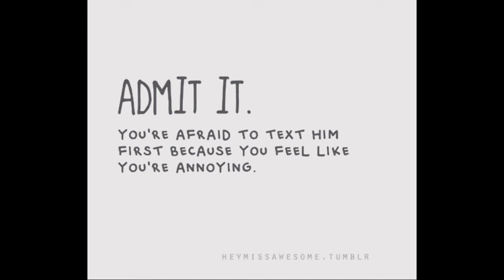Ian Eastwood LoveStory: 33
Ian Eastwood LS33

When we got there, everyone was in the water except for Ja Ja who was flirting with some guy. ;{) When he saw me, Ian's jaw dropped but he quickly closed it when he saw me laugh. I sat down my phone, spongebob towel, my room key, and my shades in the table next to me. I slipped off my shorts and socks and did a canon ball into the water. Chachi on the other hand had to walk in because she has to careful with her neck. When I came up for air, I opened my eyes to see Ian stairing at me. "What?" I asked smiling. "Someone is in a good mood today!" He said walking/swiming over to me. I hugged him tightly. "So I heard you missed me last night." I said teasing him. "I did! First night in months where I didn't fall asleep with you in my arms!" He said playfully dramatic. "But you did get to cuddle with Brian. How was that?" I asked crossing my arms. He pretended to think for a minute. "Painful. He kept kicking me!" He said joking. I laughed at him and I heard Brian yell something. "CHICKEN FIGHT!" We all came together at the stairs of the pool to hear what Brian had to say. "Teams. Part one." he started. "Marry-J and Ian.  Me and Veva. Elimo and Ja Ja. We will go from there. Chachi says go and calls out cheats." he said. "Ok. And 1,2,3 BREAK!" I yelled. Everyone just kinda looked at me. "What? I'm a football girl!" I said defending myself. They all yelled break and I got all happy. Tehehehe. It's like I have a secret power or something. Ok. Time to kick. Some ass. I got on Ian's shoulders and Veva got on Brian's. "1,2,3, Go!" Chachi yelled waving her hand. Me and Veva were laughing so hard but I won in the end. "Yeah!" I yelled high fiveing Ian. "So who gets thier ass kicked next?" I asked shrugging. Ja Ja got up on Elimo's shoulders and Chachi did her thing and we faught. Then I did my thing and won. "Next!" I yelled. Veva got up on Lando's shoulders and I beat um again. Then Ja Ja got on JPs and I beat them and we just kept going. I won everyone. "Undefeted!!!" I yelled showing off my muscly muscles. We were on the final round. Moon & Ja Ja vs. Me and Ian. We were just about to start but the manager of the hotel wouldn't let us. She said we were causing a disturbance. Pfff! What eve lady! Haha! We all were asked to leave the pool. Ha! We all went up to mine and Ian's an Brian's room and we all hung out there. Then acouple hours later, Veva was yelling at me and Chachi to hurry up and get ready to go. I put on:

With a white tank top and a grey vest. I wore my promise ring proudly around my neck on a neckless chain because I liked the way it looked. I slipped on some purple vans not wanted to really wear shoes at all. After I gave Ian a good-bye-for-now kiss, we went to the mall. When we got there, we bought abunch of crap and took lots of pictures. Then we went out to dinner and me and Veva had a few drinks. Not Chachi though. She didn't want any. We went back to the hotel and took more pictures that were really stupid but fun to take. Then we just kinda went to sleep. We all somehow fit in the same bed and we all slept in that same bed, it's complicated. But before we went to bed I got a text from Ian:

From: MySexiMan😍

Goodnight beautiful. I'm thinking of you. And I thought about what you said. When you ready to have a baby, I'm ready to be a father. I love you.❤

Awe!!! I said it out loud and in a high piched voice but they didn't care. It was one of the sweetest things ever! And

From: Me

Could you be anymore of a perfect boyfriend. That so nobody's perfect but you sir are much more than perfect. You are the best. I love you more. And I'm thinking of you too. I can't stop. ❤

I litteraly can't stop thinking of him. Especially after that text. It was the sweetest thing anyone has ever said to me!! He sertanly has my heart.